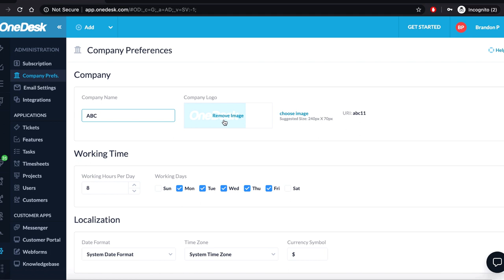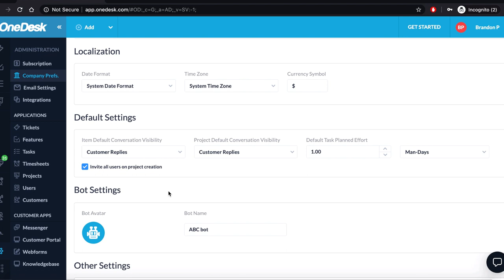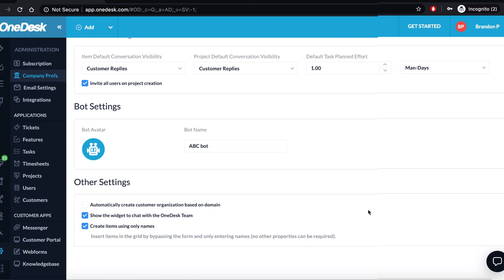OneDesk - How to Make Adjustments to your Company Preferences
Learn how you can add your company name, logo, working hours and more through OneDesk Company Preferences.

OneDesk combines Help Desk & Project Management software into a single application.

OneDesk also includes customer-facing applications: real-time chat, customizable webforms, and a customer portal. These integrated applications allow you to serve your customers while conveniently working on your projects in one platform.

Request a free demo and register for a 14-day trial